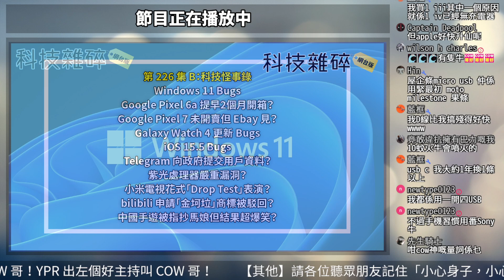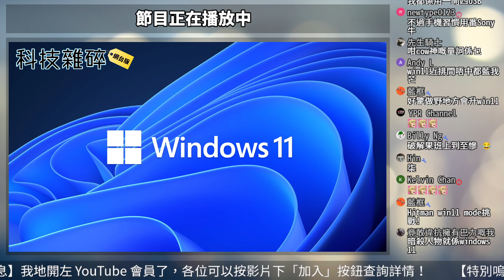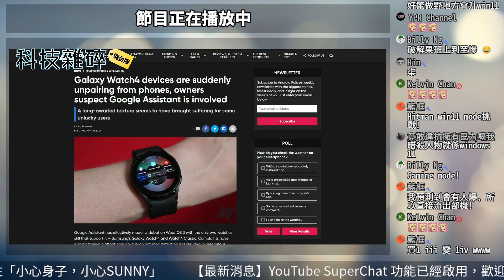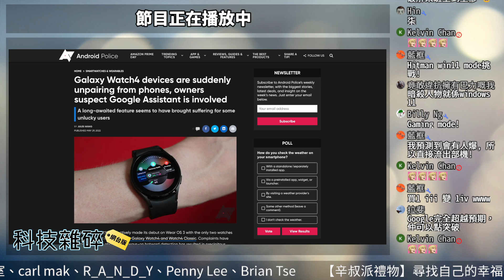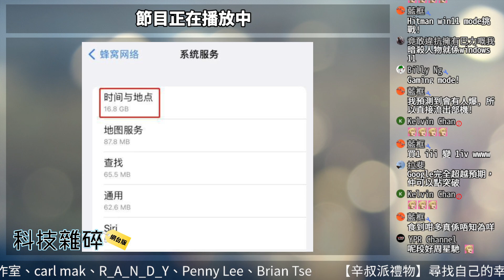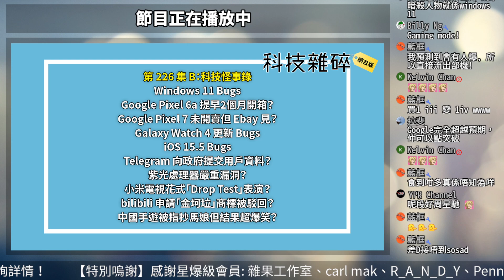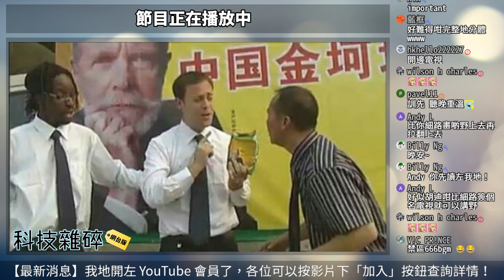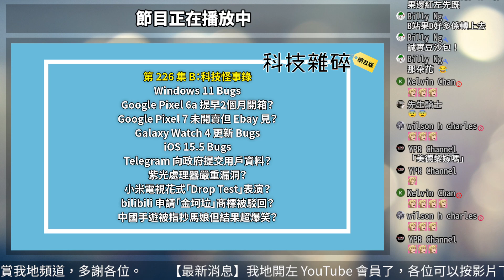【科技雜碎】科技怪事錄｜Google Pixel 6a & 7 雙雙提早流出市場？｜ bilibili 申請「金坷垃」商標被駁回 (EP226 B) (設有章節功能)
(科技雜碎為雙週節目，新集數隔週四送上)
00:00 Windows 11 Bugs
04:57 Google Pixel 6a 提早2個月開箱？
06:29 Google Pixel 7 未開賣但 Ebay 見？
09:12 Galaxy Watch 4 更新 Bugs
13:29 iOS 15.5 Bugs
17:47 Telegram 向政府提交用戶資料？
20:14 紫光處理器嚴重漏洞？
23:36 小米電視花式「Drop Test」表演？
30:05 bilibili 申請「金坷垃」商標被駁回？
34:04 中國手遊被指抄馬娘但結果超爆笑？